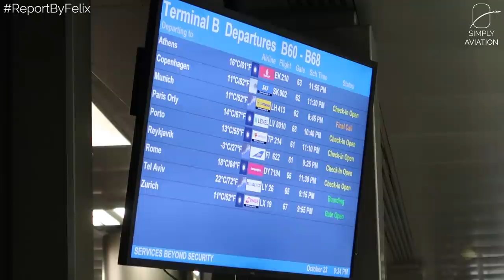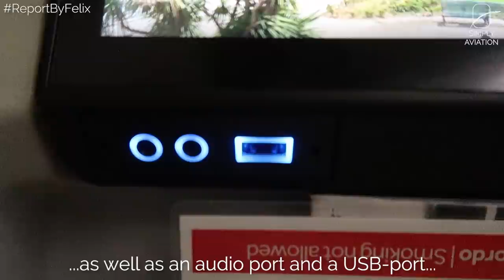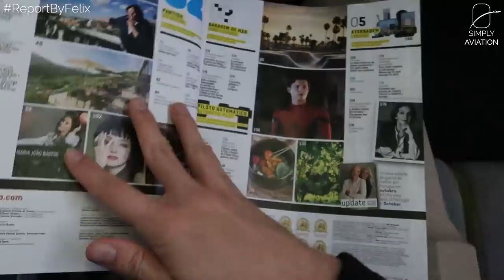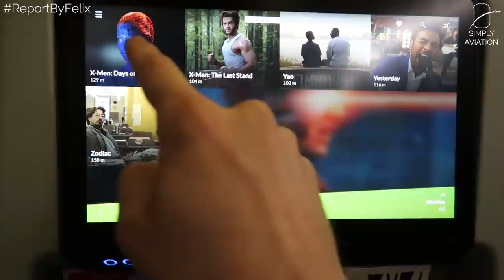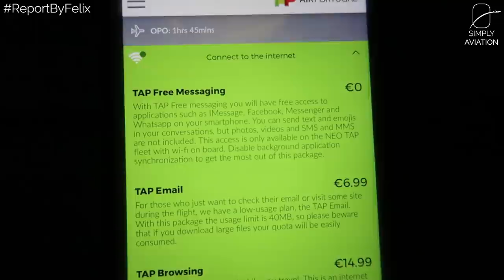TRIPREPORT | TAP Air Portugal (ECONOMY) | Airbus A321LR | Newark - Porto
Airbus has recently started delivering the long-range version of it's A321neo and TAP Portugal is one of the first airlines to use it on trans-atlantic flights. Take a look and see how it compares to a wide-body aircraft!

--- FLIGHT INFORMATION ---
Airline: TAP Air Portugal
Aircraft: Airbus A321neoLR
Registration: CS-TXA
Flight Time: 6h 15min
Seat: 24A
From: New York Newark Liberty
To: Porto Francisco de Sa Carneiro
Date: October 2019

--- EQUIPMENT INFORMATION ---
Cameras used: Canon G7X Mark II, Sony RX100 Mark II

--- PRICE BREAKDOWN ---
Total Price: EUR 144.80
Total Routing: EWR-OPO-LIS-LHR
Booked through: Justfly.com
Cost includes: Economy Class Ticket without checked luggage
Booking made: June 2019

--- VIDEO BREAKDOWN ---
00:00​​ - Newark Airport
01:13​​ - Boarding
01:58​​ - Seat and Inflight Magazine
03:46​​ - Inflight Entertainment
04:24​​ - Taxi and Take Off
06:13​ - Inflight
06:39​​ - Dinner Service
07:42​ - Inflight
08:11​ - Inflight WiFi
08:40​ - Breakfast Service
09:08​​ - Approach and Landing
10:07​​ - Deboarding
11:05​​ - Porto Airport